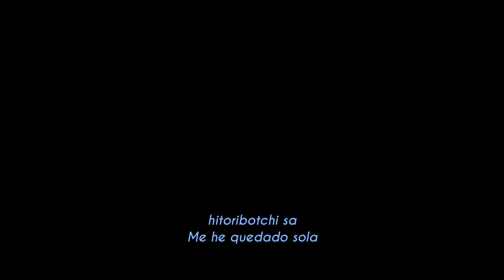「プロセカ｣ Ikanaide - Leo/Need (Ichika & Saki) × Hatsune Miku [FULL SONG] (sub. romaji & español)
Título (traducido): Don't go
Kanji: いかないで
Romaji: Ikanaide

Letra: Sohta
Arrengement: -

Covered by: Hoshino Ichika, Tenma Saki & Hatsune Miku

Modelos: Hoshino Ichika, Tenma Saki, Mochizuki Honami, Hinomori Shiho & Hatsune Miku